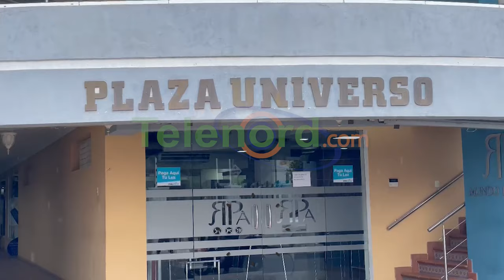Empresario en SFM denuncia constantes robos en su local comercial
San Francisco de Macorís - Un empresario local denunció que su negocio ha sido víctima de múltiples robos en las últimas semanas, señalando sentirse acosado por la delincuencia.

Según el relato de Antonio Peña Agramonte, los robos han ocurrido en reiteradas ocasiones por parte de desconocidos, quienes han robado cables de alta tensión, tuberías de los aires acondicionados y baterías de las oficinas de ProConsumidor, ubicadas en la plaza.

A pesar de haber reportado estos incidentes a las autoridades, Agramonte afirmó no haber recibido ninguna llamada de la policía informando sobre la detención de los responsables.

El denunciante señaló que los responsables de estos robos son "piperos", individuos que se dedican a este tipo de actos delictivos para sustentar sus adicciones.